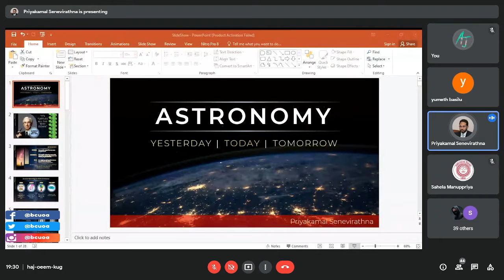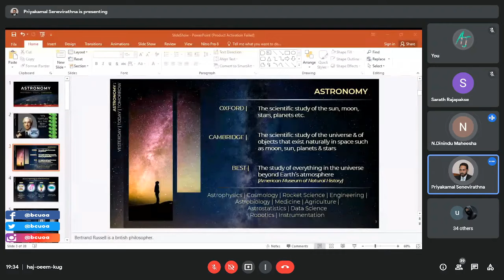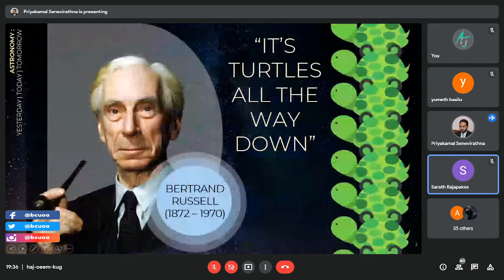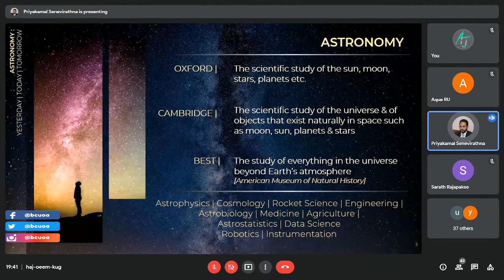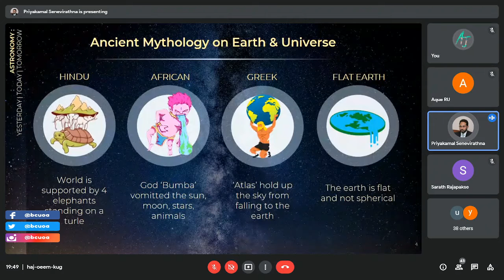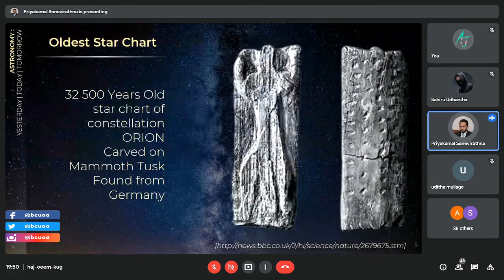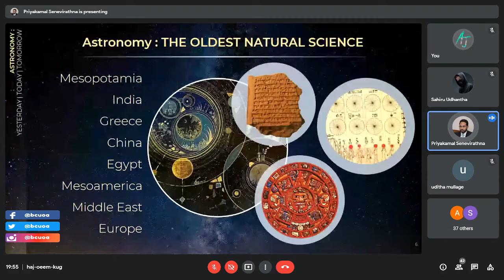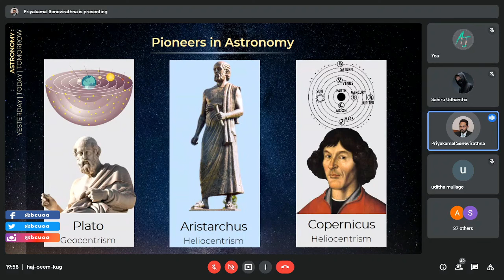තාරකා විද්‍යාව ඊයේ අද සහ හෙට | A special lecture by Mr. Piyakamal Senevirathna | Asterismo '21 PART1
A special lecture for Junior Members of the Bandaranayake College Astronomical Society on the topic of "Astronomy Yesterday | Today | Tomorrow", at Asterismo '21 discussion program organized by the Bandaranayake College Union of Astronomy.
Lecturer: Mr.Piyakamal Seneviratne a Former President of BCUOA (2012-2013)

"තාරකා විද්‍යාව ඊයේ | අද | හෙට" යන මාතෘකාව යටතේ බණ්ඩාරනායක විද්‍යාලීය තාරකා විද්‍යා සංගමයේ කනිටු සාමාජිකයන් උදෙසා විද්‍යාලීය තාරකා විද්‍යා සංගමය මඟින් සංවිධානය කරන ලද  Asterismo '21  වැඩසටහනේදී පැවැත්වූ  විශේෂ  දේශනය.
දේශක :  බණ්ඩාරනායක විද්‍යාලීය ආදි තාරකා විද්‍යාධර පියකමල් සෙනෙවිරත්න මහතා (Former President 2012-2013)

PART 1

®BCUOA